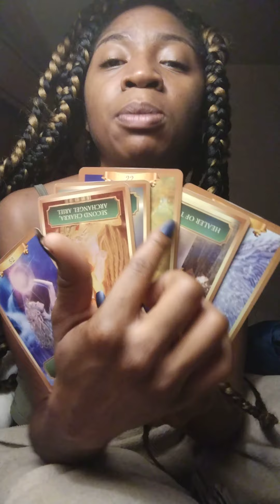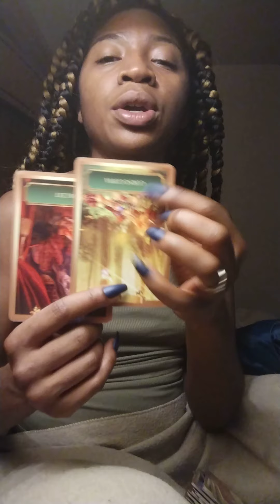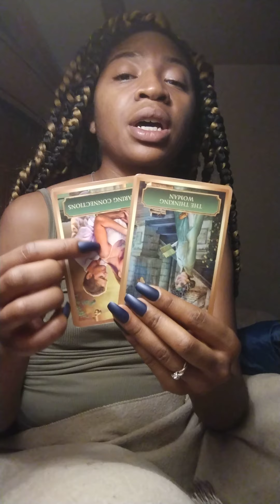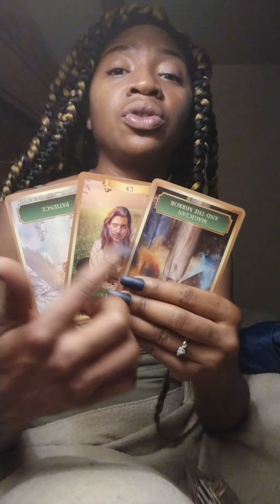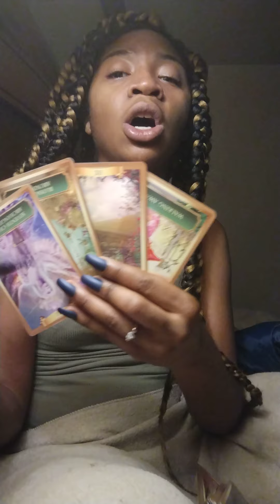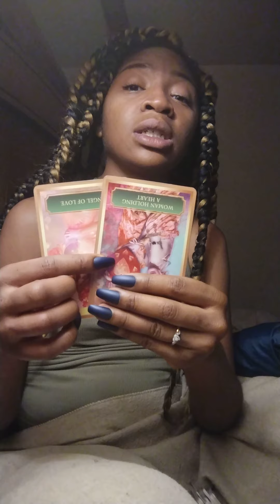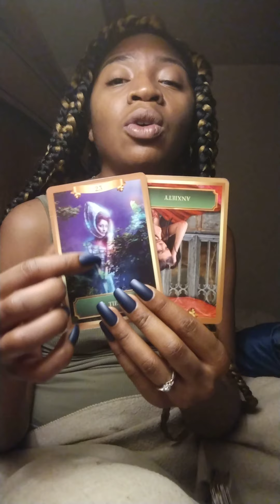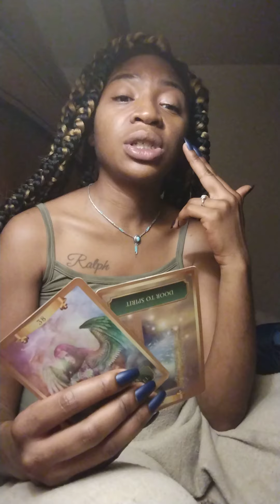Aries talking sh🤬 out of frustrations: Aries tarot card reading December 2021